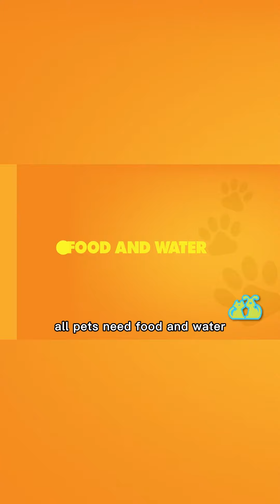Furryroyal- Pets need people to provide for their basic needs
Get more knowledge and the latest topics from the Furryroyal blog

Furryroyal is a professional art company focusing on art portraits for all pets. Custom a funny pet portrait to decorate your home! More than 100 costumes, just choose the one you like.

$40 OFF FOR All ORDERS OVER $200   Code: Save40